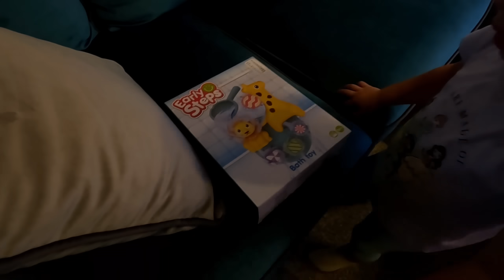MIA U ŠVEDSKOJ! *DOLAZAK KUĆI